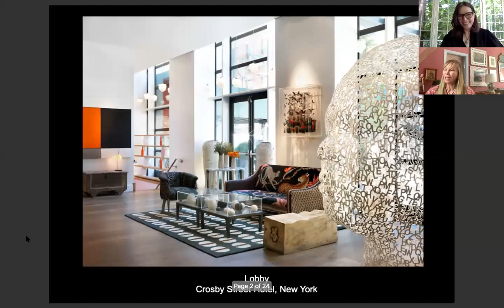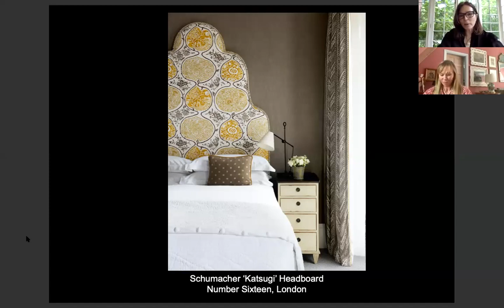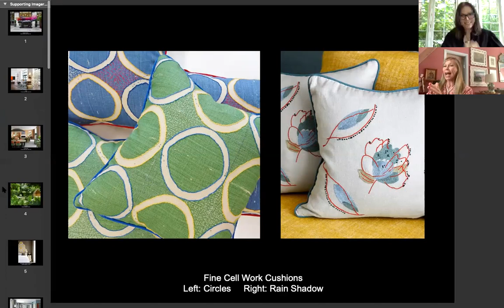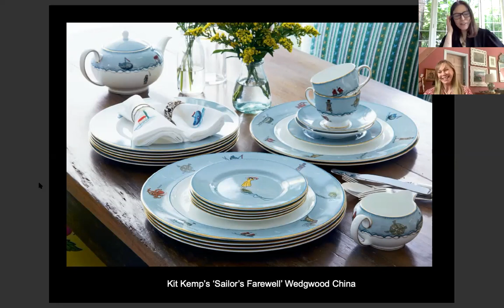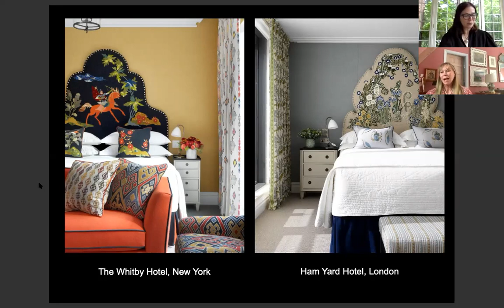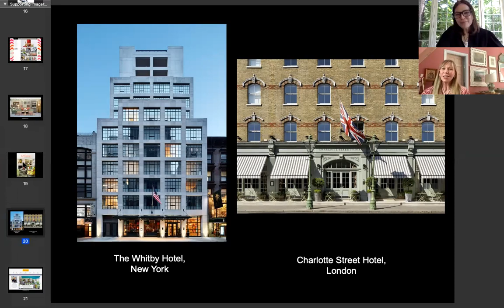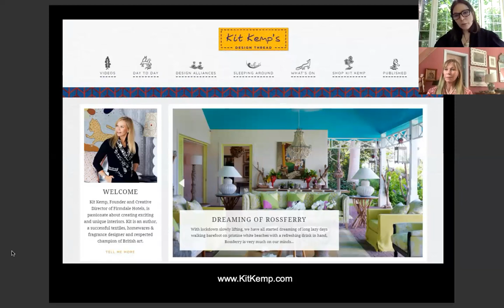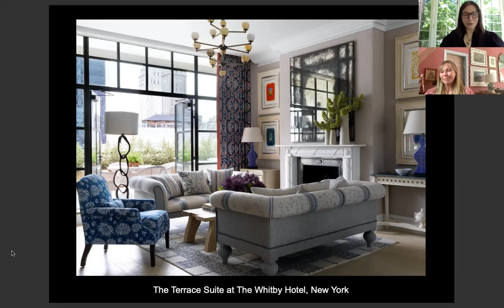Deep Dive with Dara: Hotel Design with Kit Kemp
This week, Dara sits down with Kit Kemp, the creative force behind Firmdale Hotels, to discuss what it takes to create a great hotel that keeps people coming back.